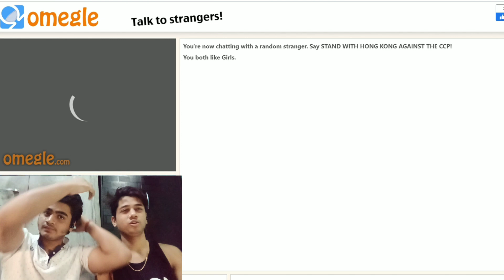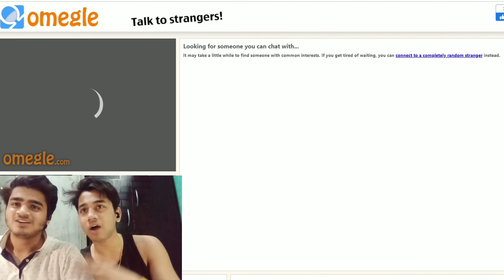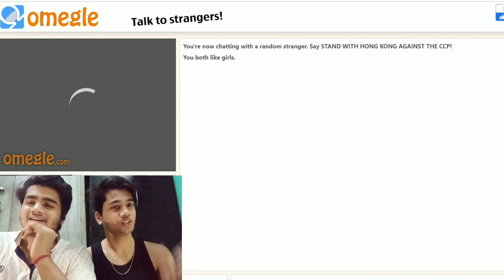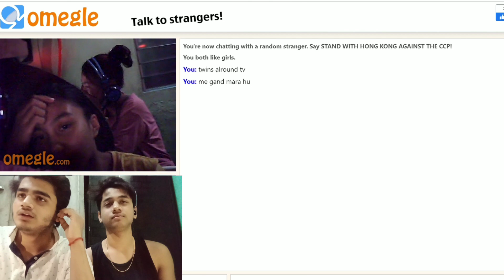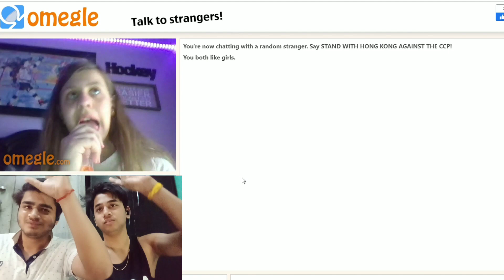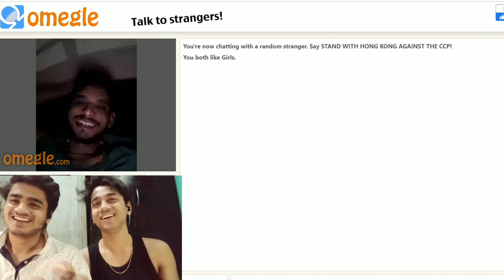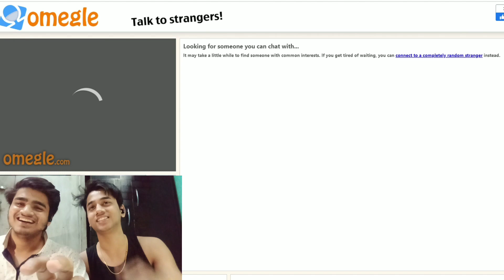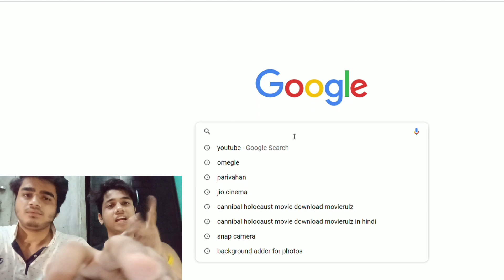Omegle Talk To Strangers! Funny Video